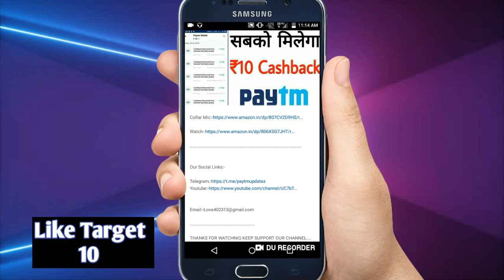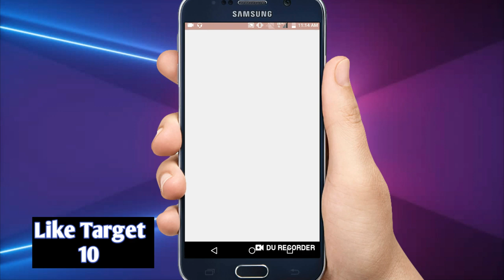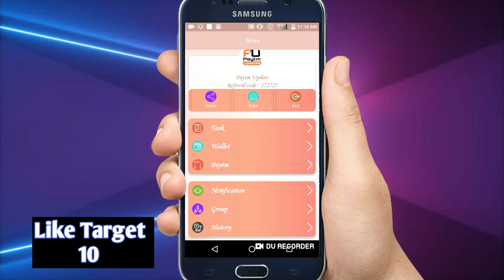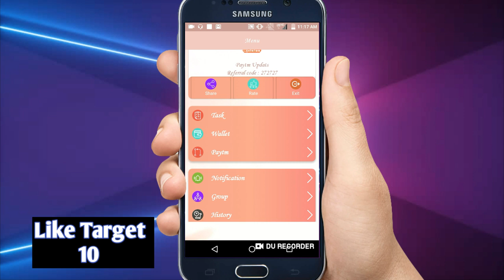Best New Self Earning App 2019 || ₹8+₹8 Paytm Cash Unlimited Times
Refer Code-:272727

Collar Mic